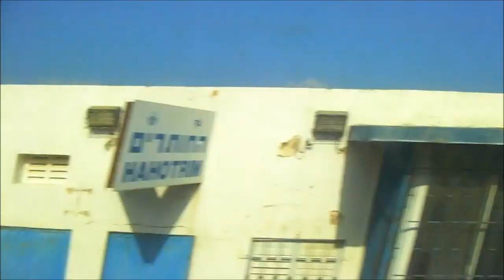Israel railway - רכבת ישראל - Bahn - Vasút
from HaHagana (Tel Aviv) to Akko.  Israel Railways (Hebrew: רַכֶּבֶת יִשְׂרָאֵל, Rakevet Yisra'el) is the state-owned principal railway company responsible for all inter-city, commuter, and freight rail transport in Israel. All its lines are standard gauge.(wikipedia)